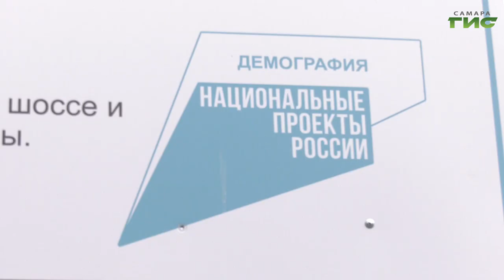Елена Лапушкина проверила, как идет строительство и благоустройство образовательных объектов города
Не только школы и детские сады, но и прилегающие к ним территории. Глава Самары Елена Лапушкина, совместно с сотрудниками профильных департаментов и главами районов проверила, как идет строительство и благоустройство образовательных объектов города. На что следует обратить внимание в первую очередь и какие поручения Глава Самары дала ответственным за объекты - знает Ольга Хамракулова.